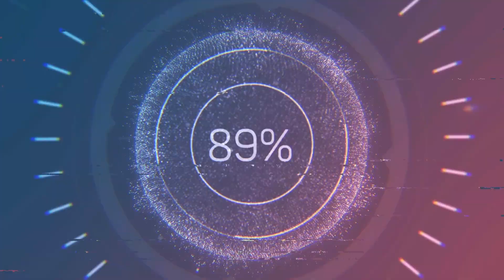Making Gale / New Brawler | Brawl Stars [Clay Art]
In this video I will show you how  to make new brawler from brawl stars -- Gale.

MUSIC FROM VIDEO:
[Intro] Daft Punk - Harder, Better, Faster
Brawl Stars - Creature Of The Night
Brawl Stars OST - Tara's Bazaar
[Outro] Drove Amaro - Dreeep